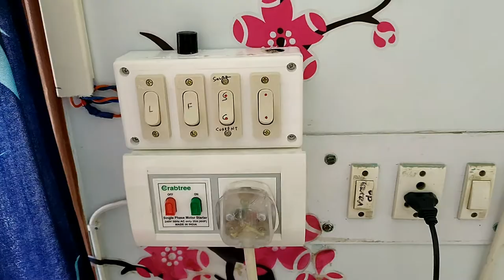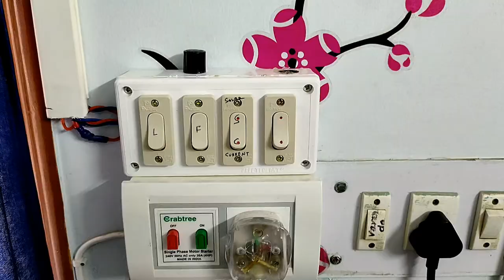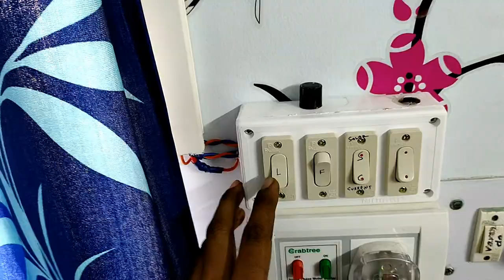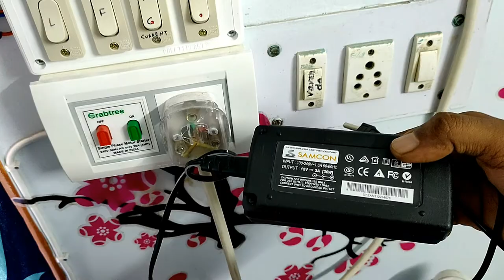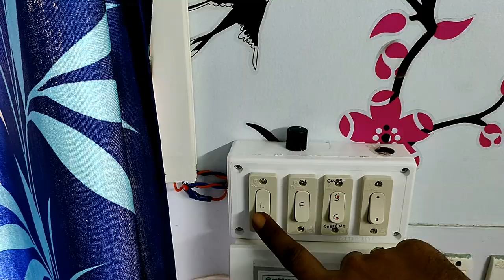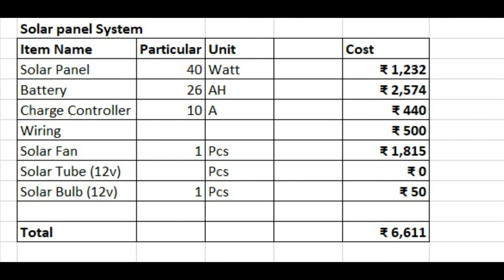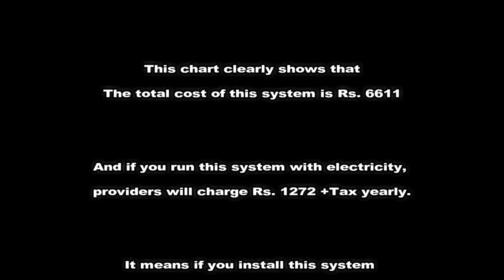Light up entire room with 40 watt Solar Panel (Full Setup)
This video demonstrates the setup to light up an entire room with low cost solar panel system

Instruments used:
Solar Panel: 40 watt
Charge Controller: 10 ampere
Battery: 26 ah
Solar Fan: 24 watt
Solar LED tube: 12 watt
Power adapter: 36 watt
Accessories: Switches, wires, switch board

You can directly purchase from here

According to power requirement, we design and provide the best solution with lowest price.